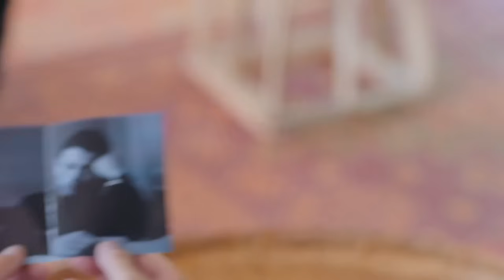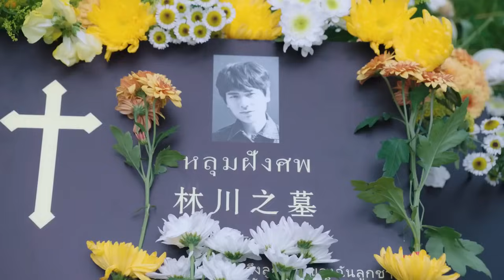ព្រហ្មលិខិតកំណត់ស្នេហ៍ ភាគទី 55 Love Is Fate រឿងចិន | រឿងភាគចិន រឿងភាគចិននិយាយខ្មែរ Chinese Drama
ព្រហ្មលិខិតកំណត់ស្នេហ៍ ភាគទី 55 Love Is Fate រឿងចិន | រឿងភាគចិន រឿងភាគចិននិយាយខ្មែរ Chinese Drama Full HD 1080p

អំពីសាច់រឿង៖
មិត្តភ័ក្តិទាំងបីគឺ Ma Dong Shan, Han De Chang និង Song Tian Ming បានបង្កើតសណ្ឋាគារជាមួយគ្នា។ សាមសិបឆ្នាំក្រោយមក Ma Dong Shan បានធ្លាក់ខ្លួនឈឺ Han De Chang បានស្លាប់មុនដំបូង ហើយ Song Tian Ming បានបាត់បង់កូនប្រុសរបស់គាត់។ ដូច្នេះហើយ Ma Dong Shan ដែលជាប្រធានចង់ឱ្យកូនស្រីរបស់គាត់ Ma Ke Ai ទទួលមរតកសណ្ឋាគារ ហើយហៅនាងត្រឡប់មកពីបរទេសវិញ។

ទន្ទឹមនឹងនោះ Ke Ai ជួបគ្រោះថ្នាក់ចរាចរណ៍ ស្ទើរតែរួចផុតពីសេចក្តីស្លាប់ ប៉ុន្តែទទួលបានសមត្ថភាពថ្មី បន្ទាប់ពីភ្ញាក់ពីគេងម្តងទៀត៖ នាងអាចមើលឃើញអនាគត។ ពេល​ដឹង​ពី​ជំងឺ​ឪពុក​នាង​ក៏​ត្រឡប់​មក​ផ្ទះ​វិញ​ភ្លាម​ៗ ។ បន្ទាប់​ពី​មាន​គ្រោះ​ថ្នាក់​ជា​បន្ត​បន្ទាប់ កែ អាយ ដឹង​ថា ច្បាស់​ជា​មាន​អាថ៌កំបាំង​ធំ​មួយ​នៅ​ពី​ក្រោយ​វា។ រួម​ជាមួយ Xia Yu Xing នៅ​ខាង​នាង Ke Ai ស៊ូទ្រាំ​នឹង​រាល់​ការ​លំបាក​ដែល​នឹង​មក​ដល់ ហើយ​ក៏​រក​បាន​ស្នេហា​តាម​ផ្លូវ​ដែរ។

ព្រហ្មលិខិតកំណត់ស្នេហ៍, ភាគទី 55, Love Is Fate, រឿងចិន, រឿងភាគចិន, រឿងភាគចិននិយាយខ្មែរ, Full HD 1080p,
ព្រហ្មលិខិត, កំណត់, ស្នេហ៍,